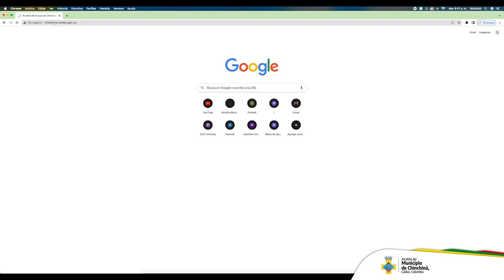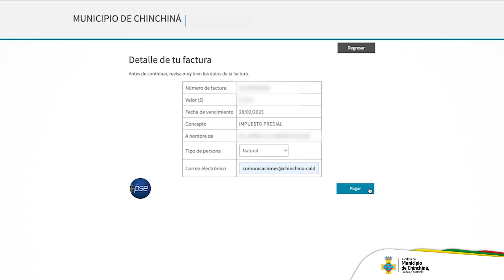Pagos en Linea 2024